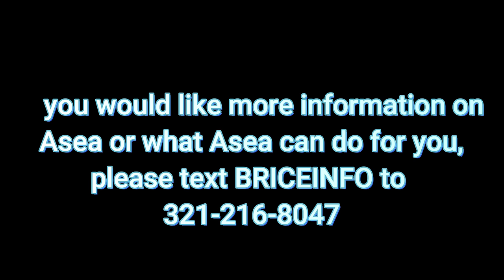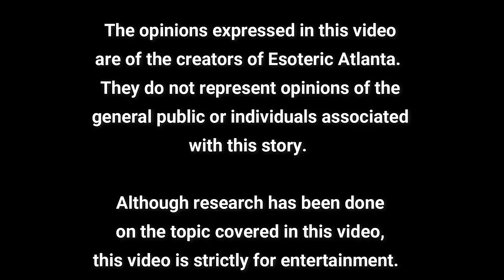🚨 Controversies, Bullies, and Where Do We Go From Here?🚨